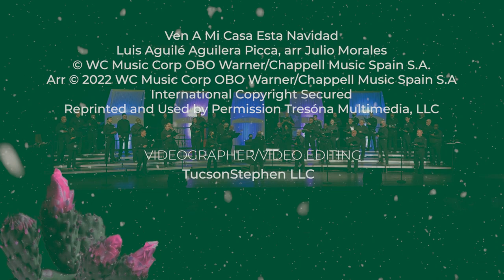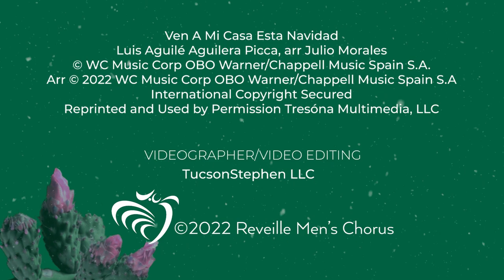Ven A Mi Casa Esta Navidad - The Gift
Reveille Men's Chorus presents Ven A Mi Casa Esta Navidad from our 2022 holiday musical The Gift
arr Julio Morales

Artistic Director, Keith Koster
Assistant Director, Demetric Reynolds
Videographer / Editor / Sound - Stephen Michael